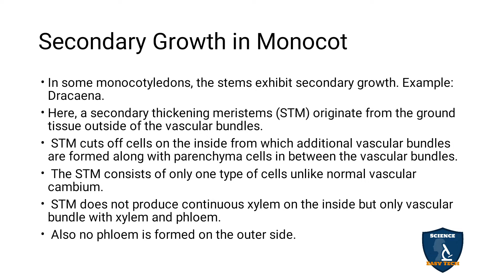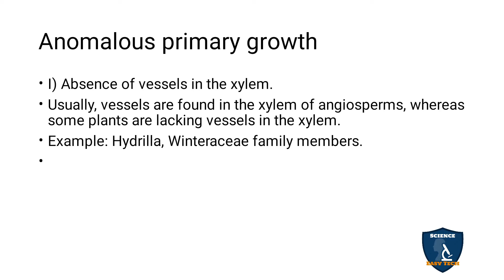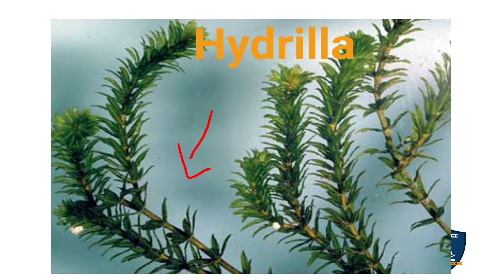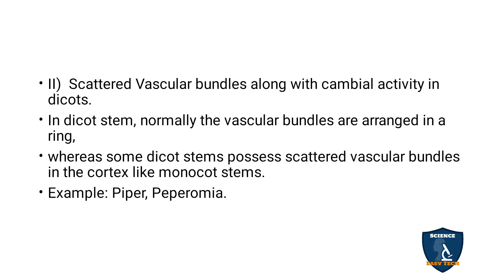Secondary Growth in Monocot in Tamil | Botany I Class 11 | TNSCERT | NEET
Secondary Growth in Monocot in Tamil | Secondary Growth  | Botany | Science Easy Tech
Subject: Biology- Botany
Class: 11
Unit : 4 Plant Anatomy(Structural Organisation)
Chapter 10 Secondary Growth
Syllabus: TNSCERT
Topic : Secondary Growth in Monocot  in Tamil
Secondary Growth in Monocot
Anomalous primary growth